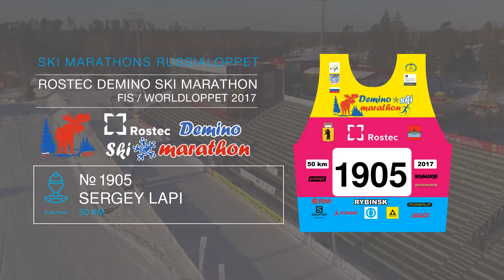ROSTEC DEMINO SKI MARATHON Lapi Sergey номер 1905